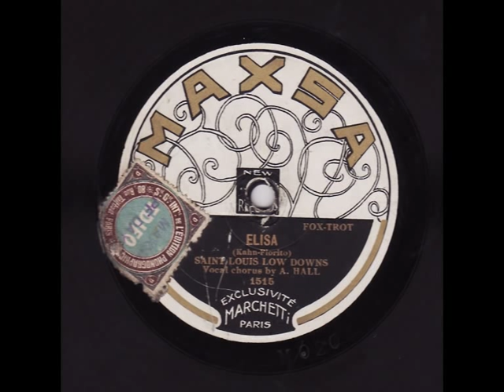Saint Louis Lowdowns (California Ramblers) - Eliza - Maxsa 1515